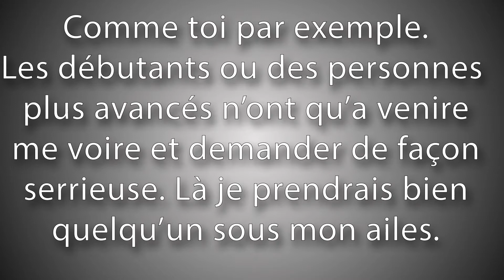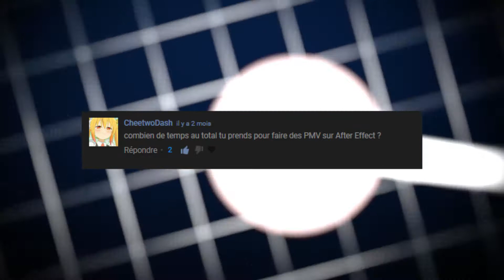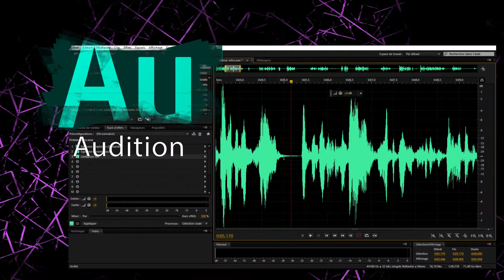F.A.Q IV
voila c'était la dernier vidéo de cette chaîne j'ai rien à rajouté à sauf quelle que lien

Background
Calamity fortune
Angel Beat Trailer